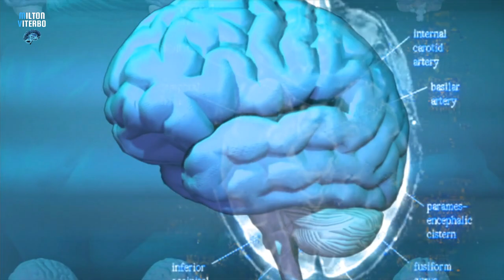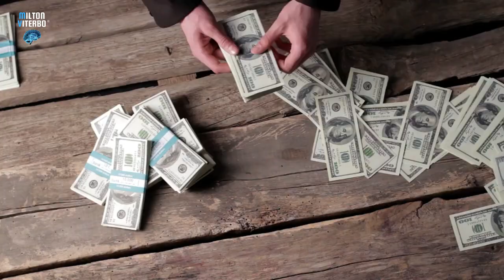🌟 SUBCONSCIENTE É 95% DO SEU PODER | COMO CONTROLAR O PODER DO SUBCONSCIENTE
🌟 SUBCONSCIENTE | COMO CONTROLAR 95% DO SEU PODER
O poder da mente subconsciente é a chave para uma vida de excelência. Seu imensurável poder criativo é a causa de suas circunstâncias e experiências. O que quer que você imprima em sua mente subconsciente, você também imprime na Mente Universal Todo-Poderosa e Toda Criativa , pois elas são a mesma coisa.

ESTEJA CONECTADO:

🧠 ESPECIALISTA DÁ CONSELHOS INESTIMÁVEIS PARA ATIVAR POSITIVAMENTE A LEI DA ATRAÇÃO

✅ 96% DAS PESSOAS COMETEM ESTES ERROS ESTRANHOS EM RELAÇÃO À LEI DA ATRAÇÃO

✅ MAIS DE 90% DAS PESSOAS NÃO SABE QUE ESTE MÉTODO EXISTE. PERGUNTE AOS SEUS AMIGOS!

👉 Grupo VIP no TELEGRAM (Receba as novidades, áudios, brindes,